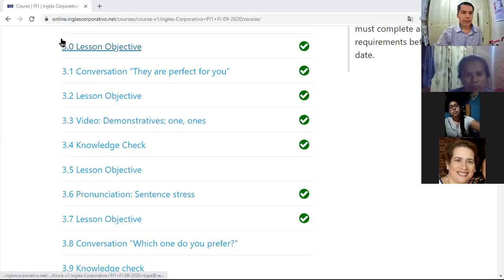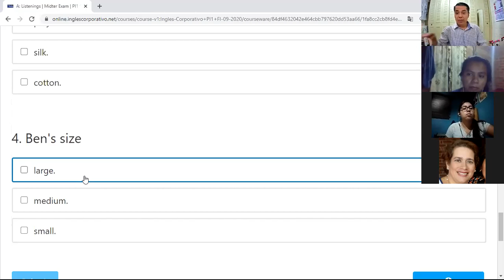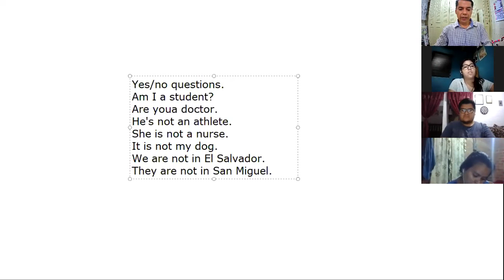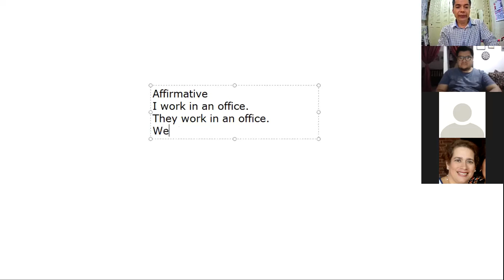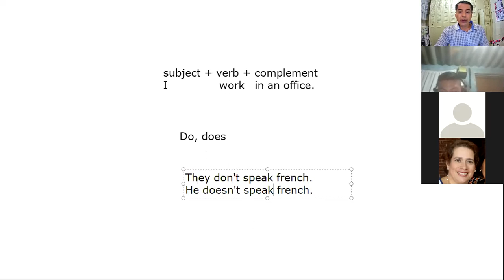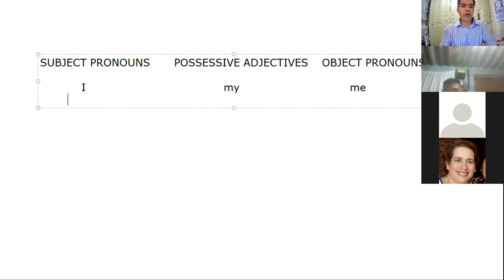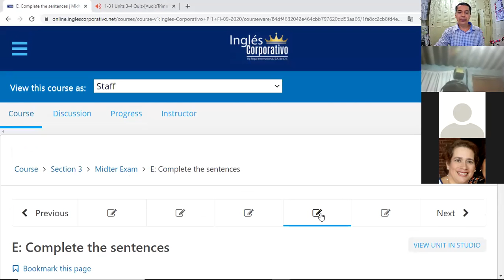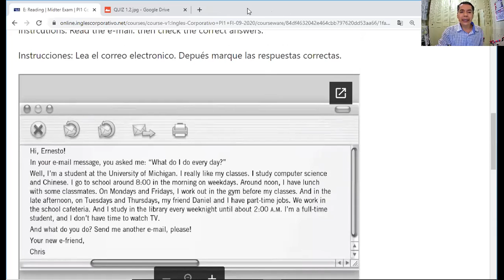Ingles Corporativo-videoconferencia #8 Midterm test. October 1st